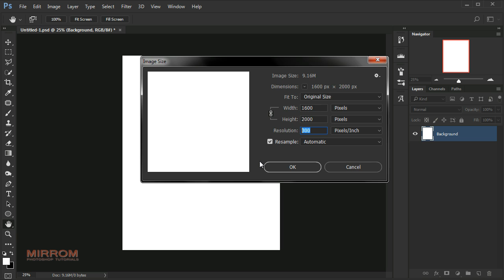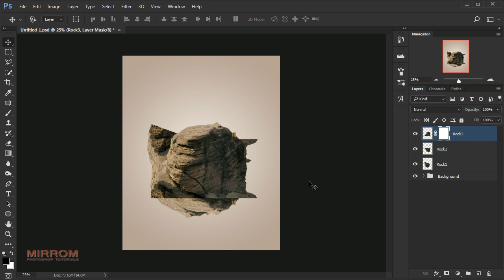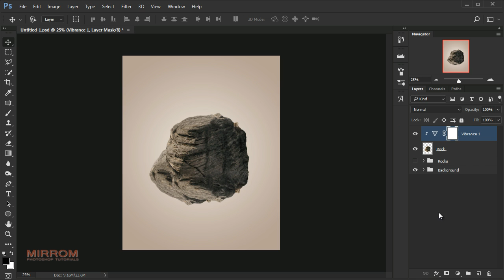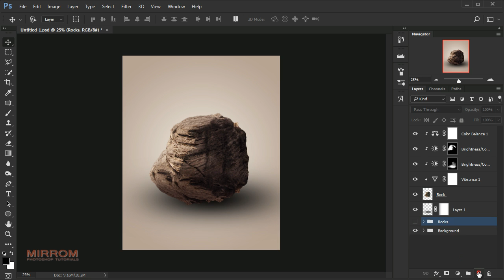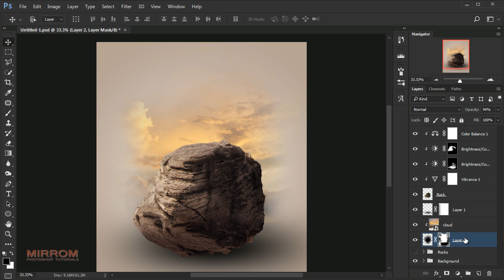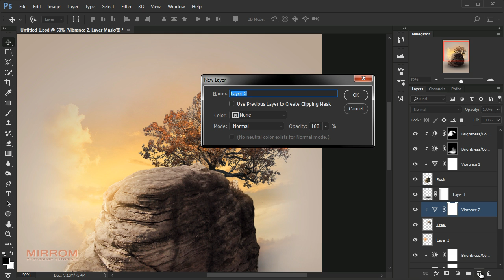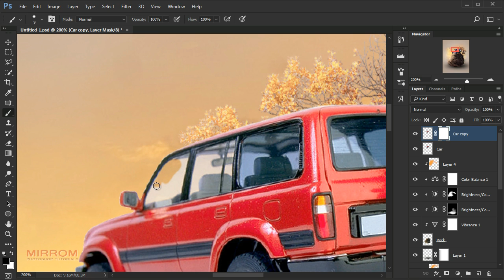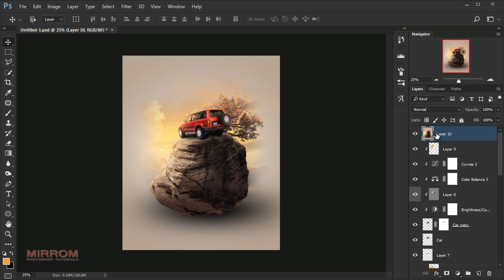Create a Photo Manipulation of Adventure Suv Photoshop Tutorial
Today we will have fun making photo manipulation of Suv's adventure in Photoshop.